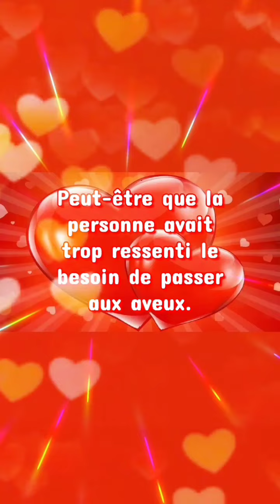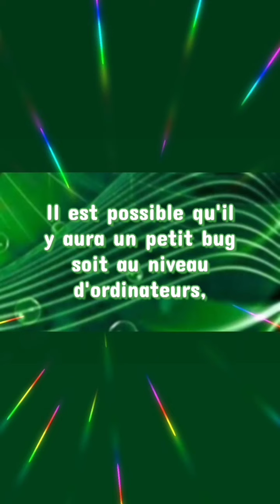🔮 Lundi 31 octobre 2022 🔮 Guidance par canalisation.